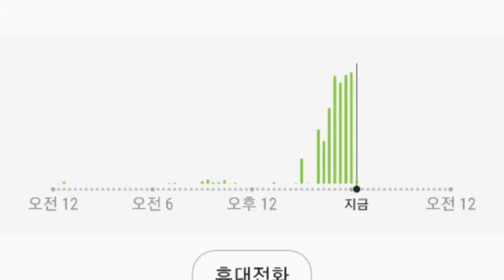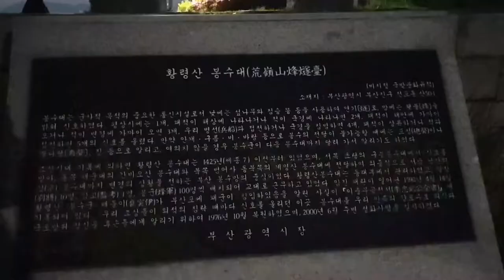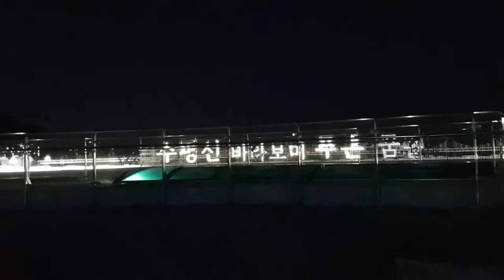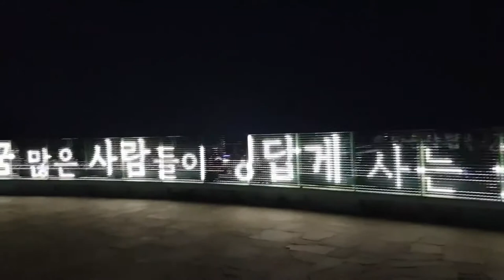2만보걷기다이어트/34일차/황령산(금련산) 봉수대/걷기는 운동으로의 효과/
33일차는 비가와서 미완성~
34일차는 2만 4000보 달성 했습니다.
날씨가 갑자기 더워져서
오후 늦게  출발하여
사자봉(해발 400M)을 지나 황령산 봉수대에서
부산 야경을 보고
차도로 내려오는 일정입니다.
힘들어서 포기하려다   건강을 위하여  쉬엄쉬엄 끝까지 ~
평길보다는 힘든 산길은 ??  숨은 장점이 많습니다.
아래글을 참고 하세요!!
걷기는 운동으로의 효과도 있다.

자연에서 걷는 것은 트레드밀에서

 걷는 것과 다른 운동 효과가 있다. 오로지 운동 효과 만을 위해서라도 자연에서 걷는 것이 좋다. 움직임이 소근육에 작용하기 위해서는 다양한 길을 걸을 필요가 있기 때문이다. 트레드밀 걷기는 일정한 리듬을 줄 뿐만 아니라, 걷기에 사용하는 근육의 움직임도 일정하다. 이른바 대근육의 운동이다.

이에 비해 우리가 산에서 걸으면서 돌부리를 지나고, 나무 뿌리를 딛고, 험한 길을 뛰어 넘고, 큰 바위를 올라타면서 걷는다면 소근육과 미세 근육이 각자 역할을 하면서 단련을 하게 된다.
운동은 꾸준함이 가장 중요한 요소다. 그러기 위해서는 재미있어야 한다. 그 순간의 운동 효과가 크더라도 재미가 없다면 지속하기 쉽지 않고, 그 운동을 다시 하지 않으면 얼마 후 몸은 원점으로 돌아가게 된다.
걷기는 재미를 붙일 요소가 많다. 걸으면서 무엇이든 할 수 있다. 음악을 들을 수도 있고, 또 다른 사람과 함께 할 수도 있다. 작정하고 어느 곳을 목적지로 삼아 갈 수도 있다. 카페나 맛 집을 향할 때의 걸음은 기대와 희망이 함께 하게 된다. 그리고 운동 후의 충만감은 음식을 더욱 맛있게 만들어 준다.

걷기를 운동으로 한다면 최소한 30분 정도는 지속적으로 걸어야 한다. 유산소 운동의 특성상 최소한 15분 이상 시간을 가져야 비로소 운동의 효과를 볼 수 있는데, 몸에서 약간이 땀이 나고 근육의 피로감이 동반되면서 운동의 효과가 나타나게 된다.

 경사진 곳을 피하지 않는다면 유산소 운동의 효능은 더욱 높아지게 된다. 그래서 작정하고 2~3시간 정도의 걷기, 약간의 오르내림도 시도를 해 보아야 한다.

더 중요한 것은 걷기가 육체운동 뿐 아니라 정신운동이 함께 된다는 것이다. 걷기는 발바닥, 즉  뇌의 가장 먼 곳에서 뇌를 자극하는 효과를 줄 수 있다. 결국 전신의 신경에 자극을 주게 되는 것이다. 또 걷기는 모든 감각에 지속적으로 영향을 준다.

보고, 듣고, 냄새 맡고, 피부의 감각에 지속적인 자극을 줘 뇌를 자극한다. 걸으면서 생각도 할 수 있다. 걷기가 강력한 두뇌 운동이 될 수 있는 것은 걷기를 좋아하는 사람이 누군가를 보면 알 수 있다. 대표적으로 철학가와 작곡가가 있다.
결론적으로 말하자면 걷기는 운동으로 효과가 있다.

하루에 만보를 걸었다고, 마치 하루의 분량을 다 채웠다고 생각해서는 안 된다. 특히 헬스장에서 만보를 채우는 것은 분명 아무런 운동 효과가 없다. 활기차게 자신의 리듬에 맞춰 때로는 느리고 때로는 빠르게, 그리고 비틀거리면서, 숨이 차게, 조금이라도 땀이 나도록 자연 환경에서 30분 이상 걷기를 할 때 비로소 운동의 효과도 볼 수 있다.

필자는 출퇴근 길에 가급적이면 배낭을 메고 양 손은 자유롭게 움직일 수 있게 하고, 편안한 신발을 신고 연속으로 30분 이상을 걷는다. 계단이 있다면 반갑게 맞이한다. 걷기가 부족하다면 퇴근 길에 지하철을 두 세 정거장 전에 내려 30분 이상 걷는다. 걸으면서 피로가 줄어들고 에너지가 축적되는 것을 느낄 수 있어야 제대로 운동으로써의 걷기를 했다고 할 수 있다.

글. 김종우 교수